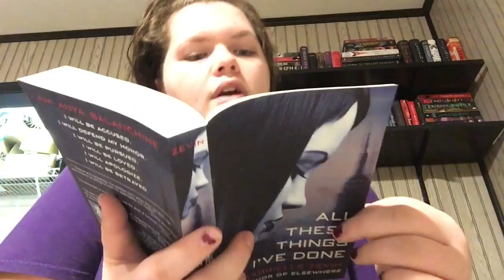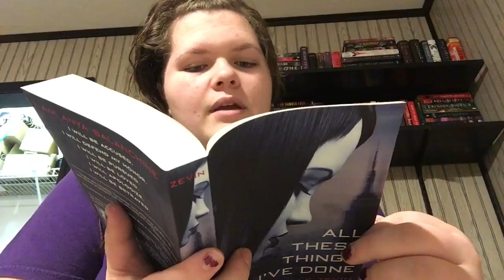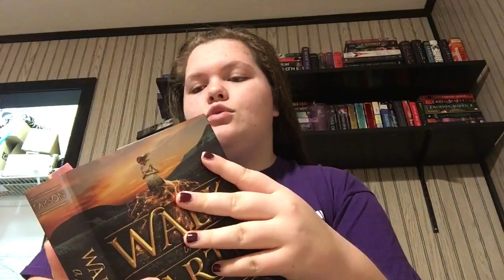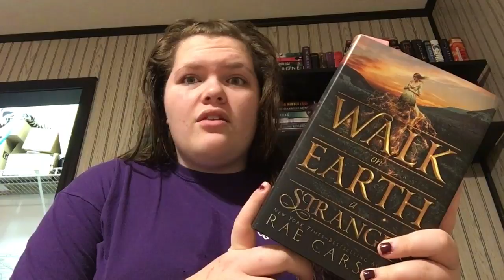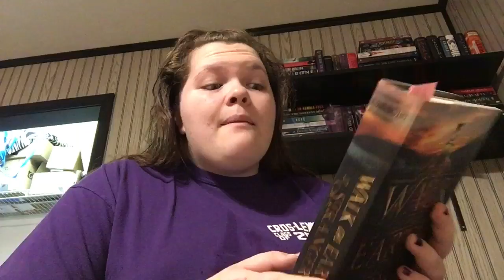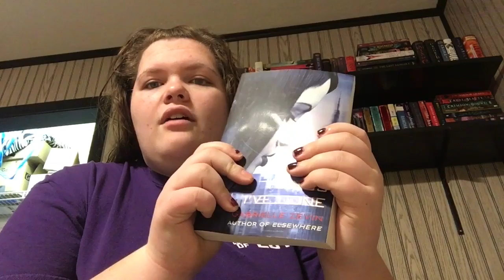Updates, Bookhauls, Announcements and More!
Hey everyone! I decided to make a video just to update you on new video additions coming to the channel, Haul a book, and more! I hope you enjoy!